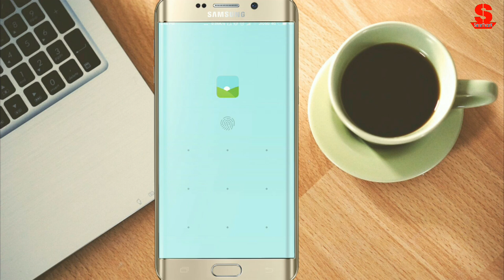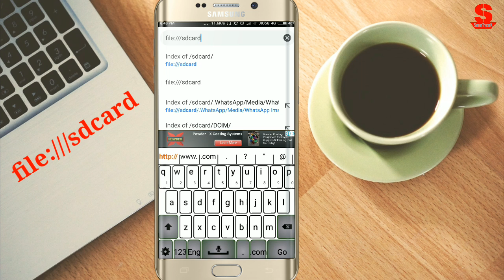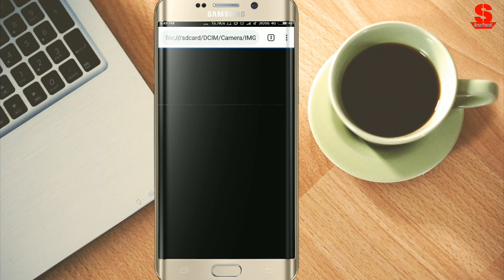আপনি গ্যালারি লক করে রাখলেও সবাই দেখতে পাবে এটির দ্বারা । ANDROID Secret CODE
আপনি গ্যালারি লক করে রাখলেও সবাই দেখতে পাবে একটি গোপন কোডের দ্বারা কী সেই কোড দেখে নিন ।